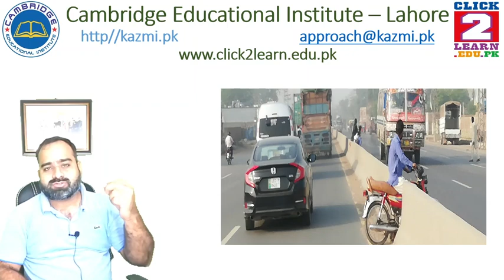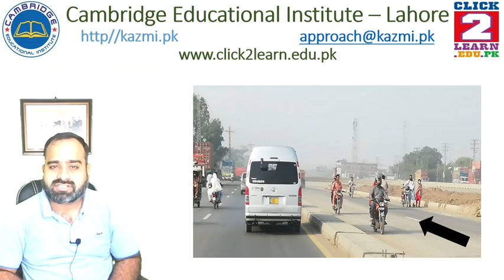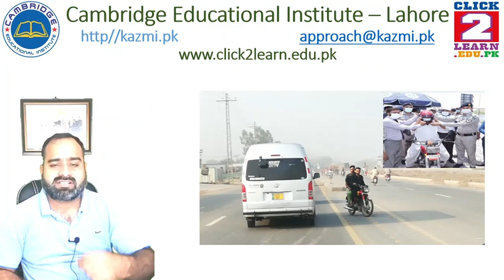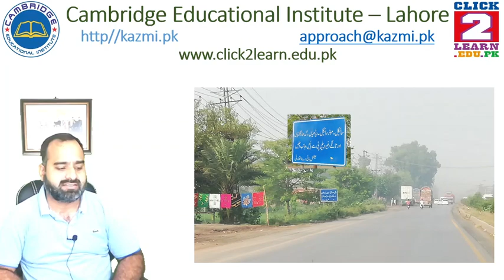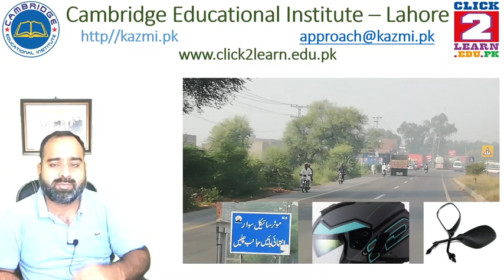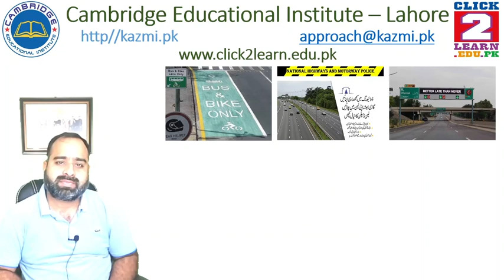What to do on Main / Grand Trunk Road\Road Safety\Bike Rider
Helmet is important
Back view mirror is important
Road Safety is compulsory